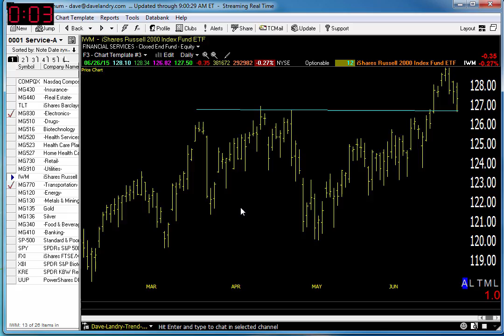Dave Landry's Market In A Minute